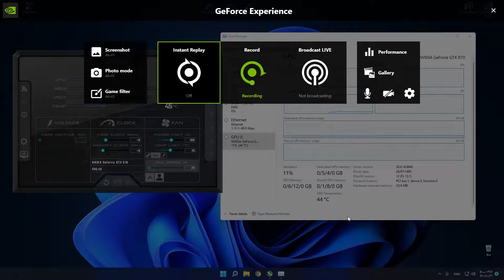DaysGone GTX 970 + i7 4790 16GB Ram | 1080p Low-Medium-High-VeryHigh-BestSetting |GTX 970 OverClock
GTX 970 i7 4790 DaysGone
DaysGone 1080p low - medium - high - veryhigh
GTX 970 OverClock
00:00 Specs
00:37 low
01:40 Medium
02:21 High
02:58 VeryHigh
03:41 MySetting
04:24 OverClock
Specs :
gpu : Asus strix GTX 970 4GB
cpu : core i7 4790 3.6 GHz
ram : 16GB (2*8) 1600mhz cl11
psu : 535w (80plus bronze)